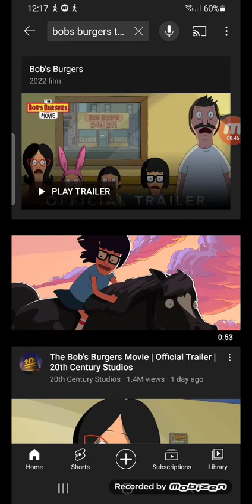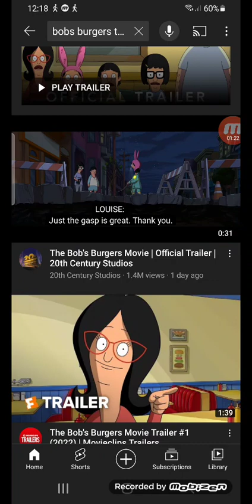The Bob's Burgers Movie (2022) - Trailer Reaction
A ruptured water main creates an enormous sinkhole right in front of Bob's Burgers, blocking the entrance indefinitely and ruining the Belchers' plans for a successful summer. While Bob and Linda struggle to keep the business afloat, the kids try to solve a mystery that could save their family's restaurant. As the dangers mount, these underdogs help each other find hope as they try to get back behind the counter.

Original Networks: iTV2, Disney+ (United Kingdom/🇬🇧), FX, HBO®, Hulu, Disney+ & HBO Max™ (United States/🇺🇸)

Rating: PG-13® (United States/🇺🇸)
PARENTS STRONGLY CAUTIONED
FOR RUDE/SUGGESTIVE MATERIAL AND LANGUAGE
Some Material May Be Inappropriate for Children Under 13

Movie: The Bob's Burgers Movie

Release Dates: 27 May (United Kingdom/🇬🇧) & 27 May (United States/🇺🇸)